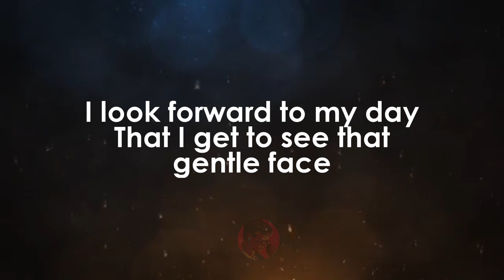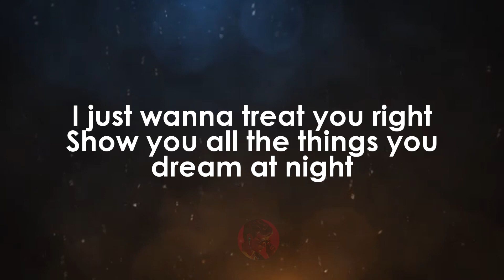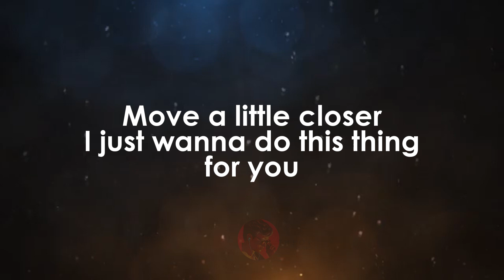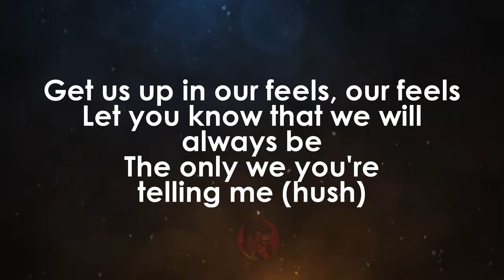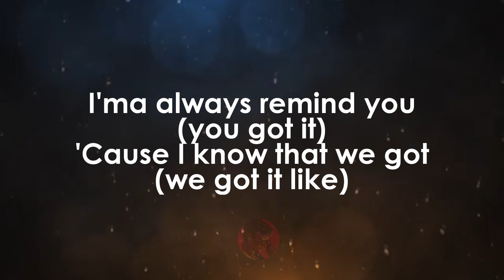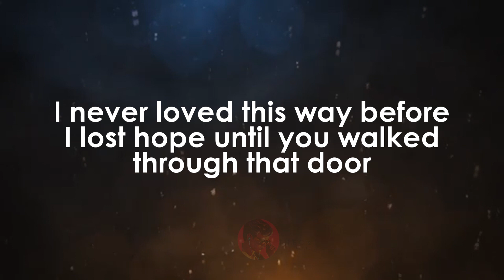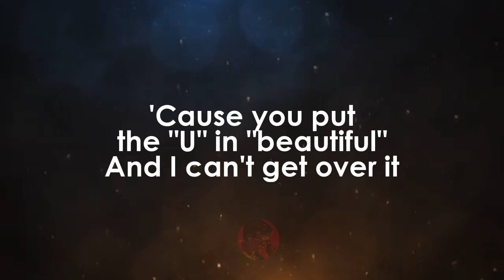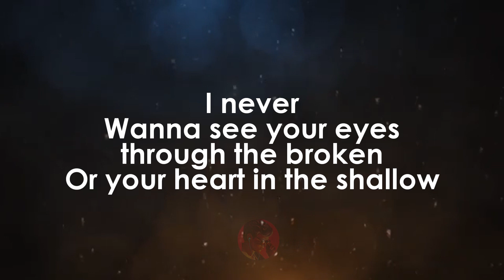Good Morning Beautiful | Josh Tatofi